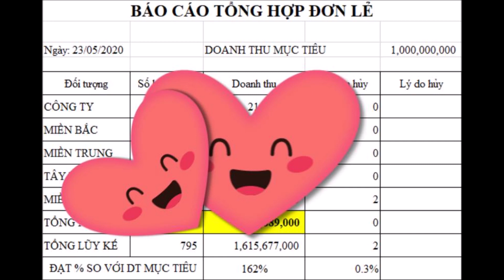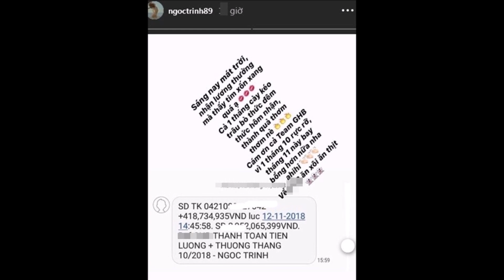Ngọc Trinh Khoe Kiếm Được 1,6 TỶ/ tháng, Bảo sao Hàng Hiệu Chất Đầy Biệt Thự